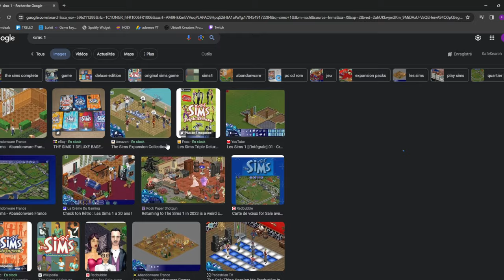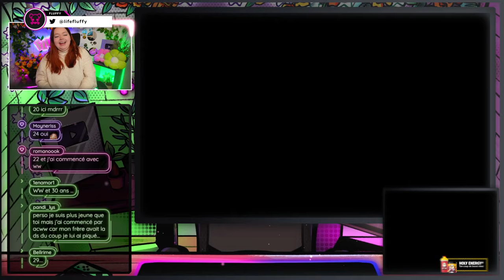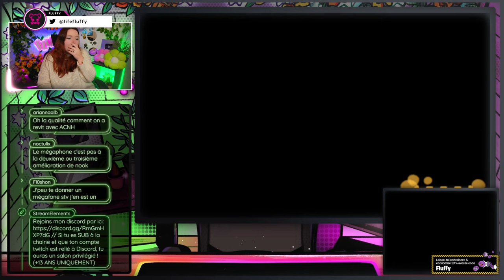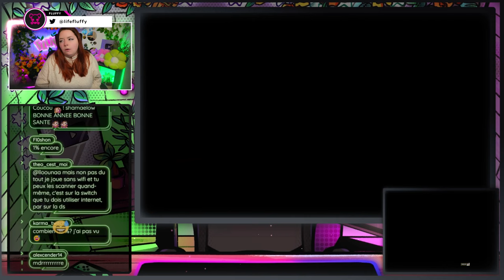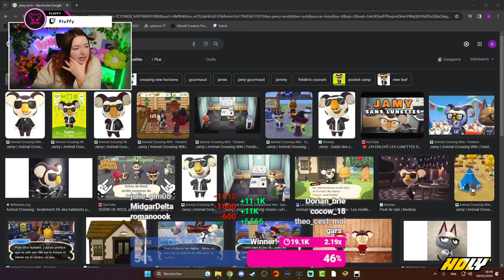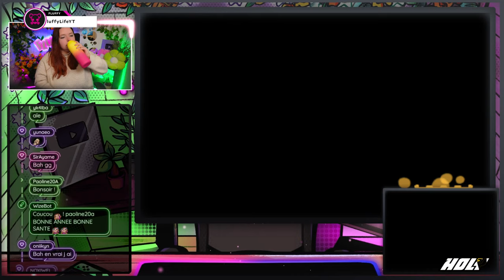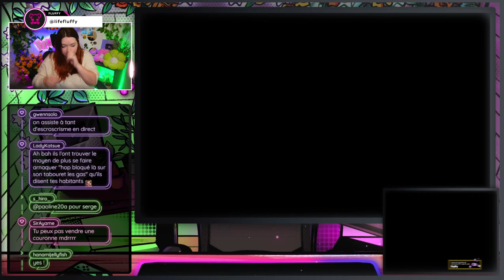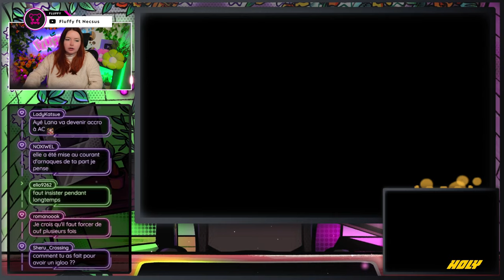╰➤J'arnaque mes habitants + cote de confiance !〖Animal Crossing New Leaf〗 ▌#02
● ● Serveurs Discord● ●

● ● PARTENAIRE ● ●
╚►Découvrez HOLY, mon partenaire Des boissons énergisantes saines, et des Ice tea, sans sucres aux goûts et arômes naturels.
Avec le code FLUFFY5 obtenez 5€ de réduction sur votre première commande et FLUFFY pour -10% si vous êtes déjà client !
╚►Les boissons énergisantes ont une limite, elle ne sont pas conseillée pour tous prenez connaissance du site.
En revanche les Ice-tea sont eu sans modération !

● ● PRO ● ●
POUR UN CONTACT PROFESSIONEL UNIQUEMENT :